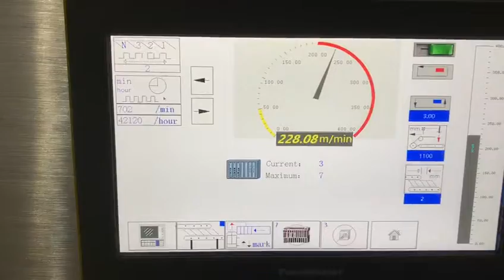Yoco Full Automatic Folder Gluer Machine For Commercial packing Straigh Line Carton cosmetics box